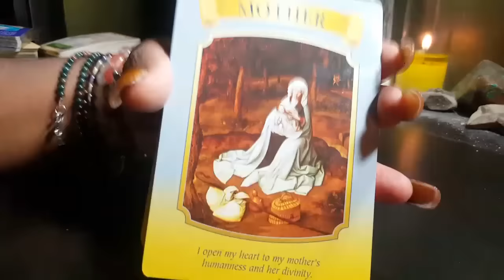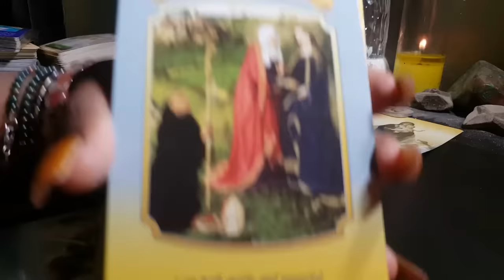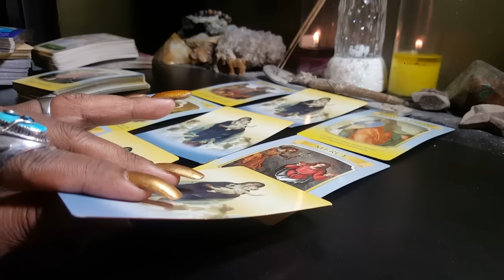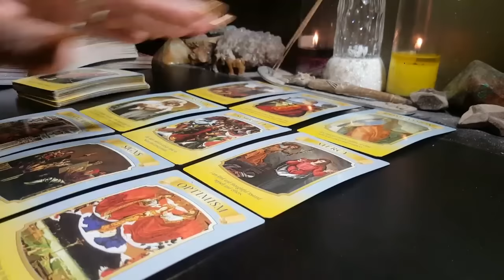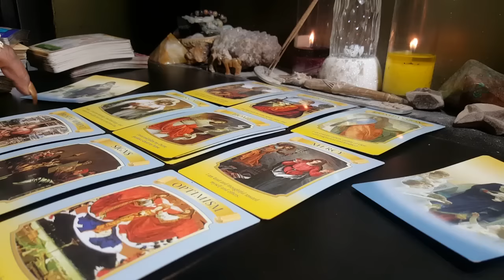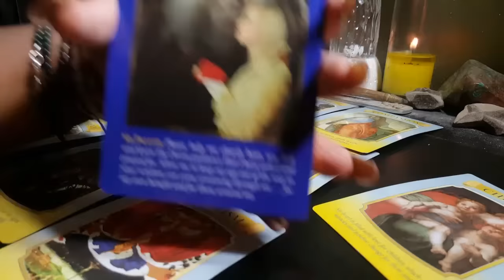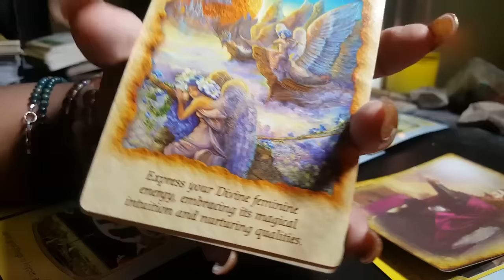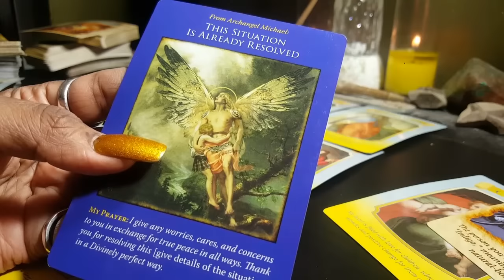🕆✡TWIN FLAME / SOULMATE DEC 30 FEAST OF HOLY FAMILY/ 1ST DAY OF TEVET SPIRITUAL ENERGY READING✡🕆